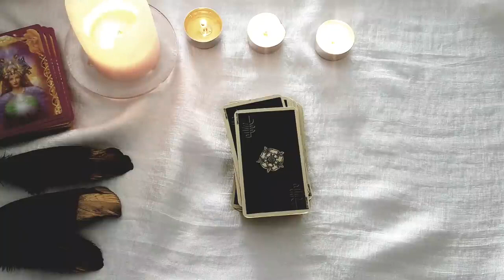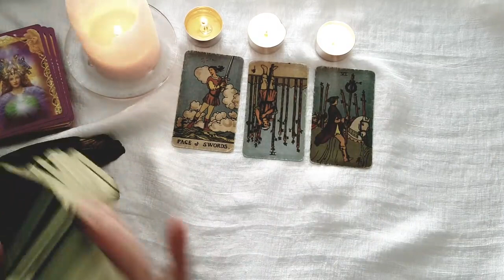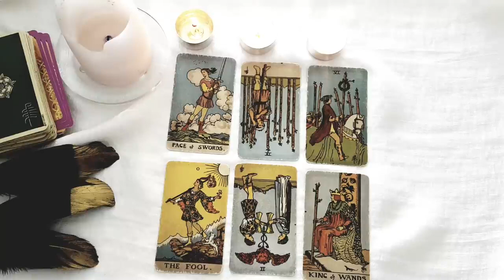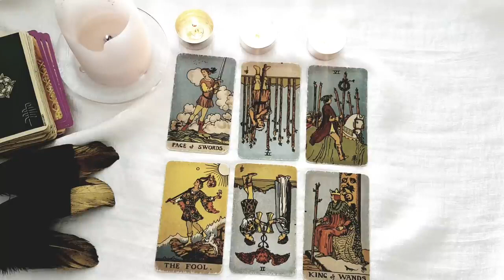TAURUS ✨💘 THIS IS WHY THE UNIVERSE WANTED YOU TO MEET THIS PERSON! THE POWER OF LOVE! NOVEMBER 2022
Thanks for tuning into watch your  ✨💘 THIS IS WHY THE UNIVERSE WANTED YOU TO MEET THIS PERSON! THE POWER OF LOVE! NOVEMBER 2022